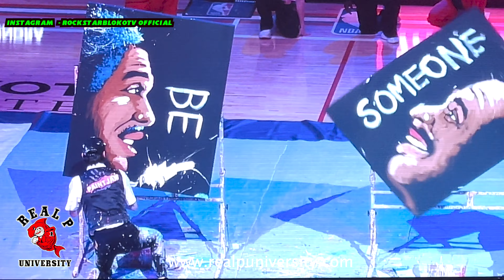I WENT TO MY FIRST NBA GAME (LAKERS VS ROCKETS -11/8/2023)